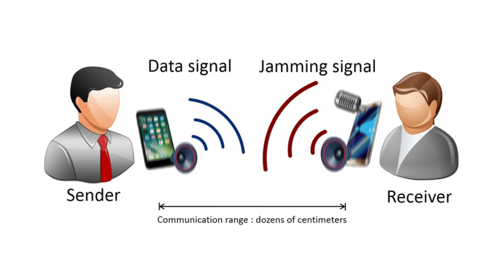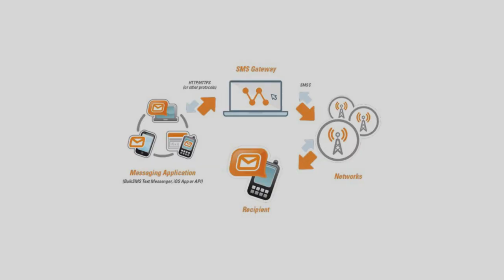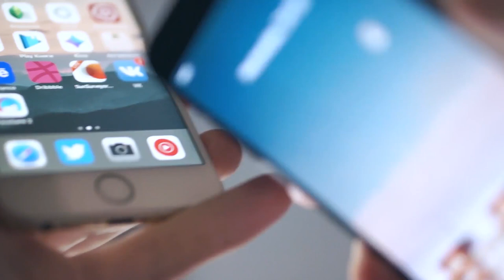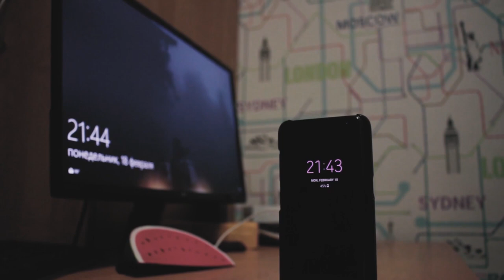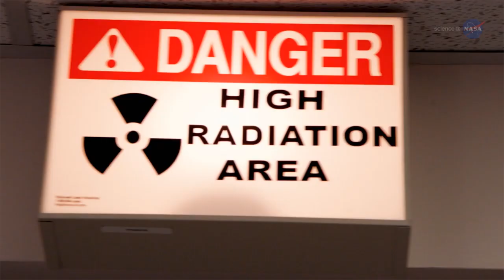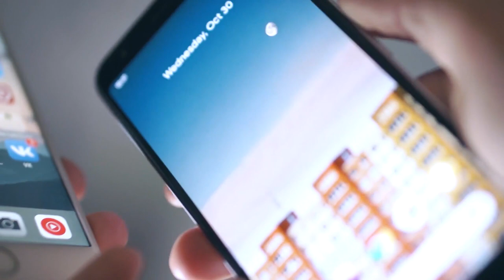Would Smartphones Work in Space || by Sai Sathya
Must Watch: Would Smartphones Work in Space || by Sai Sathya

Sai Sathya